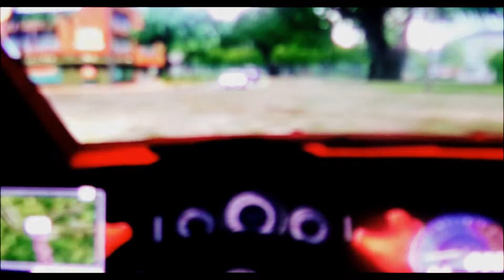The Best of My Test Drive unlimited reviews (2017 Mercedes CLS & 2014 Pontiac GTO Vauxhall Monaro)